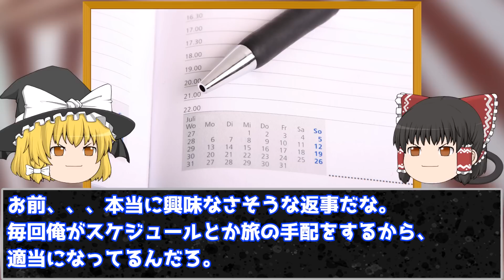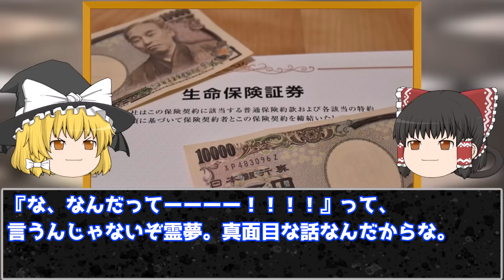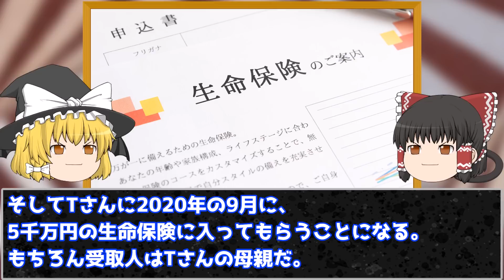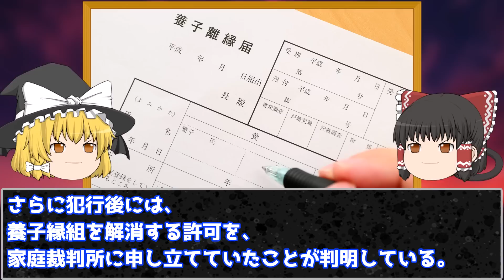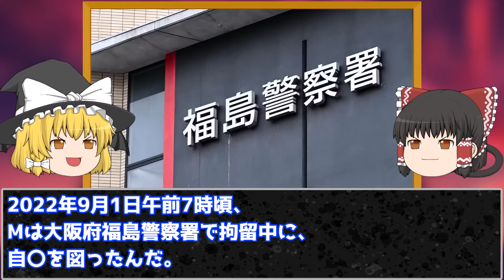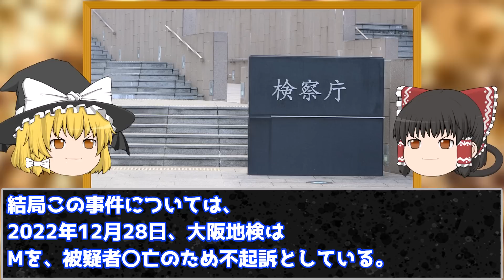【ゆっくり解説】怪しすぎる1億5千万もの生命保険契約。そして現れた養子となった男は・・・【高槻資産家女性殺害事件】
金に異常な執着を見せる男。詐欺的手法で会社をクビになった男は、その華美な生活を守るために恐ろしい計画を思いついたのか…あまりに高額な生命保険契約と養子縁組。どちらもすぐにバレるようなおそまつな計画の末に、男は…【高槻資産家女性殺害事件】

pixabay
o-dan

BGMの利用
dova